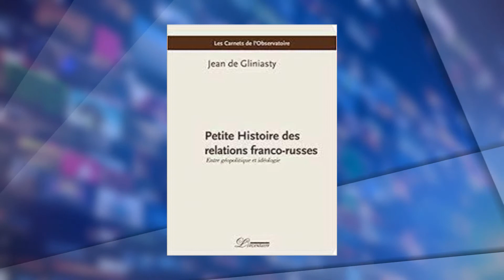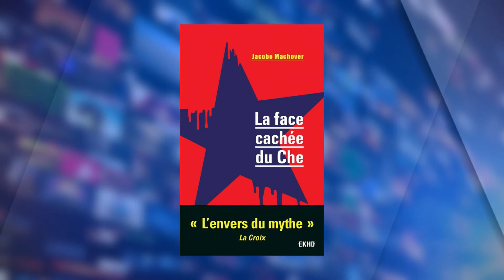Le Nouveau Monde avec Jean de Gliniasty et Jacobo Machover, le 03 mars 2022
Analyse de la guerre en Ukraine avec Jean de Gliniasty, diplomate français et directeur de recherche à l'Institut des Relations Internationales et Stratégiques : quel est l'objectif de la Russie et quel pourrait être l'impact des sanctions à son encontre ?  Un parallèle avec Cuba et le régime castriste avec Jacobo Machover, auteur de "La face cachée du Che".